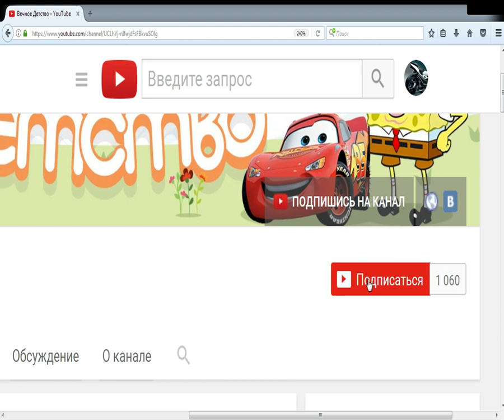Мультик для детей про бои с тенью игра Shadow Fight 2 супер сражения ПОБЕДИЛИ РЫСЬ!!!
Открыли множество вещей и улучшили и прокачали своего персонажа.